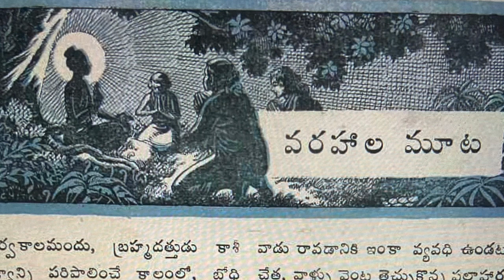వరహాల మూట ep9